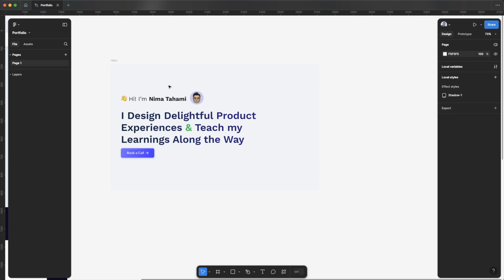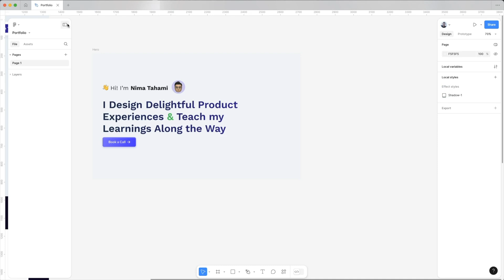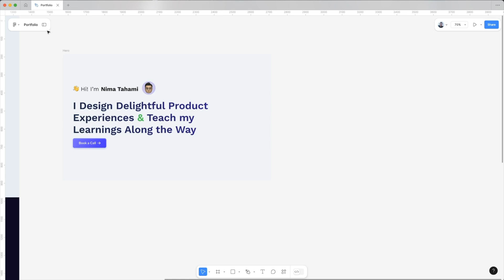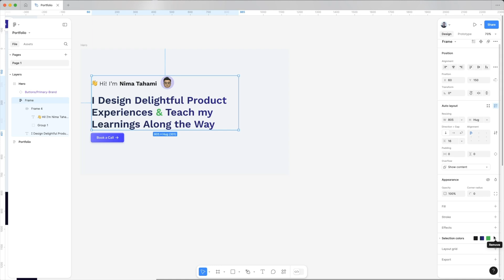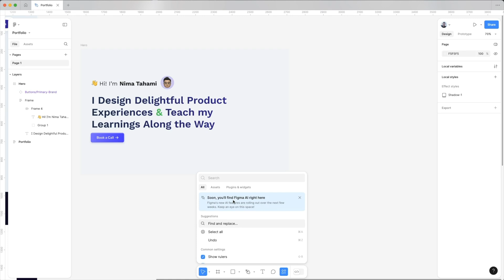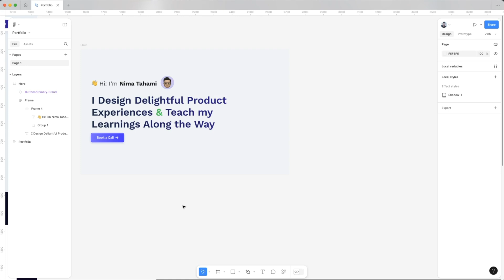Is Figma's New UI3 Worth the Wait?!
Join me in this video to tour the newly re-designed Figma UI. Figma UI3 (without the AI portion which is still under development). We'll cover what's changed and where everything is now in the new layout. Covering things like Suggest Auto Layout, the new Actions Menu, and more.

Don't have Figma yet?

Looking for a 4-Week Training on Figma and how to use it to design 2 complete applications. Sign up to get on the waitlist for my new course